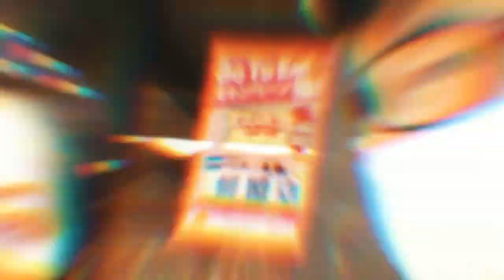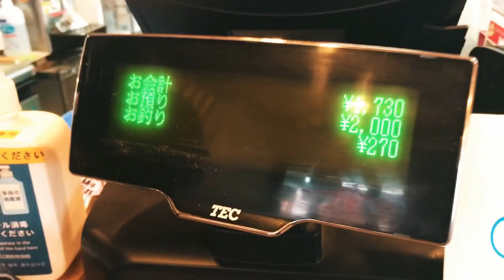Toko Ramen babi yang lezat di Kota Furyu Ramen in Okawa city, Fukuoka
うまい